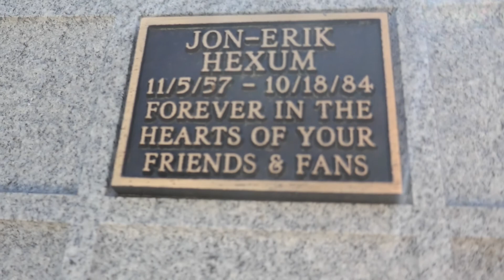Jon-Erik Hexum Cenotaph Tribute Valhall Memorial Park Cemetery NOHO LA CA USA November 30, 2020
Jon-Erik Hexum Cenotaph Tribute Valhall Memorial Park Cemetery NOHO LA CA USA November 30, 2020 Actor in Cover Up, Voyagers!, Making of a Supermodel, The Bear, Voyager from the Unknown.